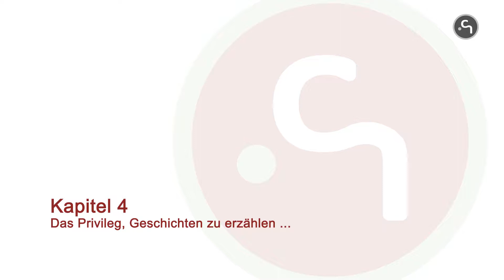Kapitel 4: Das Privileg, Geschichten zu erzählen...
August Diehl | International Actors Award 2019

Ein Zusammenschnitt des Artist Talks im Rahmen des Film Festival Cologne 2019

In einem 45-minütigen Werkstattgespräch gab der Preisträger des International Actors Awards im Wallraf-Richartz-Museum Einblicke in sein Schaffen. Der Preis wurde im Rahmen des Film Festival Cologne vergeben. Es moderierte Wolfgang Frömberg (Kölner Autor und Journalist)